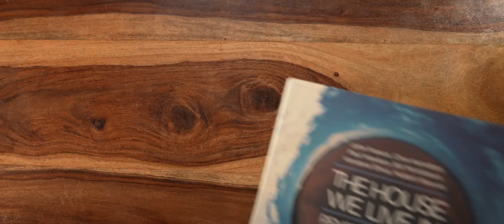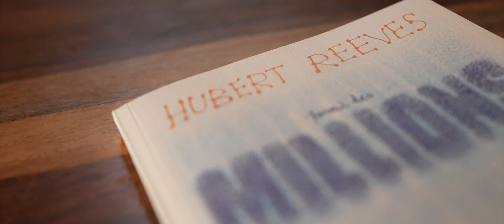BRAVERY IN BATTLE - 2 publications pour souffler et prendre de la hauteur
“Parmi des Millions“ d'Hubert Reeves (livre illustré) - Sortie le 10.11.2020
Le 1er livre “compagnon“ de “The House We Live In“ et qui développe les propos du scientifique humaniste.

Vous y trouverez des trésors de sagesse et une vision inspirante pour retrouver une juste place au sein de la nature et créer ainsi un monde plus harmonieux. Avec de jolies illustrations de Pascal Lemaître. Le premier d’une série qui se continuera en 2021 !
Publié aux Éditons de l’Aube.

Musique & Vidéo extraites de THE HOUSE WE LIVE IN, une expérience musicale et vidéo de nos liens au monde (Livre CD & DVD).

Comment un groupe de musique peut-il parler des enjeux environnementaux ?
Le groupe BRAVERY IN BATTLE propose "THE HOUSE WE LIVE IN", la première expérience scénique, musicale et visuelle qui pense le monde de demain.

Avec : Hubert Reeves (astrophysicien, France), Mélanie Laurent (actrice, France), Jean Claude Ameisen (biologiste, France, Vandana Shiva (eco-féministe, Inde), Bill McKibben (350.org, USA), Clive Hamilton (professeur d'éthique, Australie), Paul Hawken (projet Drawndown, USA), John Francis ("Planetwalker", eco-activiste et candidat au Congrès US 2020, USA).